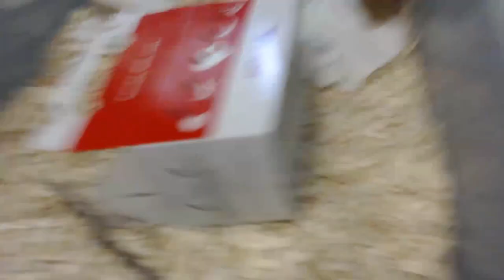WHAT Is Inside Those Bin Cages?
Come enjoy looking at one of my new and absolutely cute little guys- hamsters are SO awesome! Enjoy!

I have a GAME channel I need to get monetized, plus it's a ton of fun! Please come check it out :)

On a daily basis, I talk about my life in my vlog. I suffered brain damage and I have fibromyalgia... this makes it very difficult to concentrate, sadly. But I live my life as best I can and I vlog daily, I do a daily reaction video, and I game daily as well!

NearlySeniorCitizen
Shelton, WA
98584